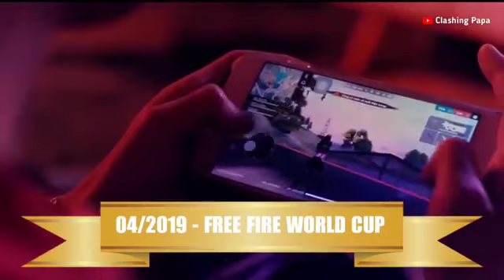Free Fire ইতিহাস কিভাবে সৃষ্টি হল এই ফ্রী ফেয়ার গেমের সম্পূর্ণ ইতিহাস 😲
কিভাবে সৃষ্টি হল এই ফ্রী ফেয়ার গেমের সম্পূর্ণ ইতিহাস 😲 | Free Fire
Full Video Credit- Rikaki Gaming

How Free Fire evolution full story

free fire
fps
pubg
call of duty mobile
shooting games
ff
skins
fortnite
fortnite mobile
fortnite para celular
fortnite movil
drawing of ff bundle
free fire evolution
evolution of free fire ( 2017 to 2023 )
garena free fire
gaming alfha
মায়াজালের ভিডিও
সঠিক গেয়ান
মানুষ সৃষ্টির রহস্য
পৃথিবীতে মানুষ সৃষ্টির রহস্য
পৃথিবীতে মানুষের ইতিহাস
পৃথিবী সৃষ্টির ইতিহাস
মানুষ সৃষ্টির ইতিহাস
পৃথিবী কিভাবে সৃষ্টি হয়েছে
free fire drawing
ff drawing
old free fire
free fire bundle drawing
free fire new bundle combination
to night update
s3 jubayr ff
free fire new bundle free 2023
free fire new bundle free event
free fire new bundle free mein
free fire new bundle free
free fire new bundle spin
free fire to night 12 update
gaming alfha
free fire video
free fire trending short
free fire old
shorts
old free fire back
old memory in free fire
free fire
funny video
garena free fire
freefire
itz kabbo
tik tok#video#
kaka gamer1230#
total gaming
freefire bd
free fire#short#video#
new ff video
free fire live
shorts
viral
freefire india offcial
ff
ফ্রি ফায়ার
gyan gaming
triple r
leodis gaming tiktok
funny custom
trending
leodis gaming
freefire new video
bangla funny video
freefire comedy video
gaming talha
free fire funny video
op headshort#game#play#
free fire
joy gaming
free fire fanny video
5g raju
history of free fire game
1 vs 4 cs rank match
laka gaming
nonstop gaming
kapat suvo
বাণী বান্ডিল যখন জার্সি নাম্বার ৭ পরে তখন ইতিহাস || free fire 1 vs 4 sc rank match @kapatsuvo
all free fire gamer is back
b2k is back
gane gaming prank video
gane gaming funny video
2023 new update
2023 free fire new event
prank funny video
white444 is back
mr tripler prank
mr tripler funny video bangla
mr tripler
new bundle
ফাইট্টা যায় বুকটা ফাইট্টা যায় 🤣😂 || বাকীটা ইতিহাস || free fire gaming prank funny video || prank
legend free fire
mr triple r face rivil
mr triple r new video
আমার ফোন কেনার অধৈর্য ইতিহাস
আমার ফোন কেনার অধৈর্য ইতিহাস🙄। o ma go. legend free fire.
free fire version
free fire 🔥
free fire max shift
এক টুকের জন্য আমরা যখন booyah মিস করি বাকিটা ইতিহাস.free fire. villain-009
duo vs squad
villain009
shayek
itz kabbo vs
free fire 4 vs 4
best player
comedy gameplay
itz kabbo custom match
চ্যালেঞ্জ
gaming
তালহা ভাই প্রেংক
তালহা ভাই ফানি ভিডিও
ট্রিপল আর
ফাঁদে ফেলে টিমমেট মারা
triple r talha
gaming with raju
2b gamer
gaming with shoriful
gaming raju
gaming shoriful
ফ্রি ফায়ার অতীত এর সাথে ভবিষ্যতের কেমন মিল হবে
ফ্রি ফায়ার ইতিহাস
free fire itihas
free fire daimond top up kore diya hoy
free fire custom video
free fire ob update 40
freefire discover
free fire noob prank video
free fire best gameplay video
mr triple r face reveal
gaming with thala
gaer ratul
freefire bengali
old memories
old is players
2017 players vs 2023 players
2017 players vs new players
oldest players vs new players video
facts in hindi
facts
reels
cartoon
sandeep seminars short
sourav joshi vlogs
arvind arora viral shorts
crazy xyz shorts
carryminati viral shorts
usr ka fact
facttechz viral video
trending shorts
yt shorts
viral shorts
viral video
👉 egypt में मिली सबसे रहस्यमई चीज़े 😱 || mysterious things found in egypt || @facttechz
comedy video
funny video
ff bd gaming
dj gan
horror video
ff fun short video
bengali funny gameplay ff
bangla funny video
funny gameplay
funny comedy short video ff
funny comedy video
ff short
comedy short ff
funny short ff
comedy video ff
funny video ff
free fire free fire free fire
free fire video
freefire live
feed
freefire video in bengali
freefire max in bengali
freefire shorts
freefire new event
freefire hack
short video
ytshort
short
gaming video